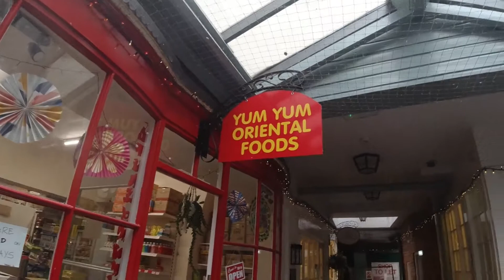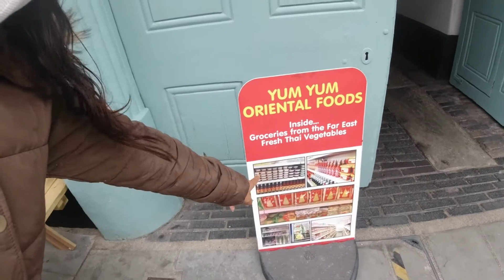Looking for a filipino shop in Worcester UK#Jovie Catempo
finding filipino shop in worcester/ meet new friends/ breakfast# Jovie Catempo